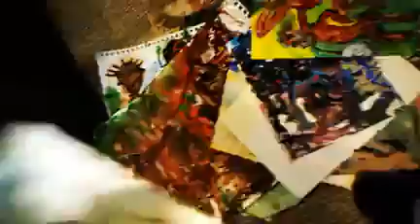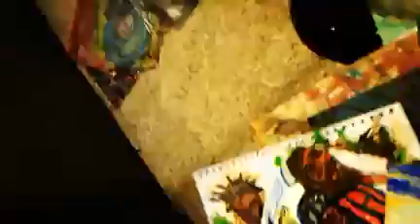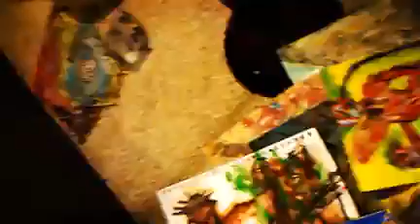Jude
Holy Bible